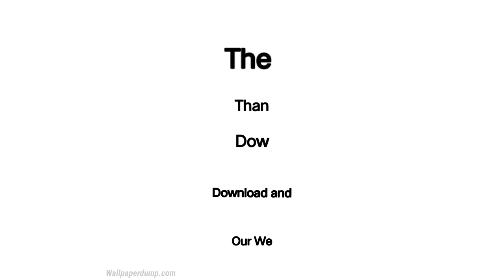Jorja Smith Wallpapers | Top 15 4k Jorja Smith Wallpaper For Your Smartphone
If you are looking for a wallpaper of Jorja Smith and want to set it as wallpaper or backgrounds on your Phone, then our site is the best for you. Here you see best Jorja Smith Wallpaper, images and Photos in HD, 4k resolution in high quality.